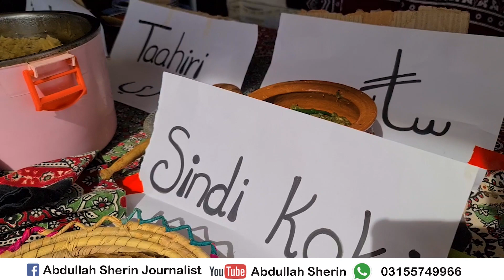Eurasian School Kanju | Prize Distribution Ceremony | Good News for Parents? | Abdullah Sherin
Eurasian School International Education System organized a prestigious prize distribution ceremony in Swat Kanju
 Montage
 VO
 Children's wonderful performance. A special sketch made on the role of parents. Praise.  Naat. Speeches and tableaus scattered beautiful colors
 Montage
 VO
 The chief guests of the event were Swat Press Club Chairman Sheerinzada, Tehsil Kabal Chairman Saeed Khan, Reform Committee Kanju Chairman Syed Inamur Rahman, Sultan Ali Khan Dr. Ikram Rahman and others attended the event.  The first Ukas/iso registered school was inaugurated on the occasion of receiving the honor
 Montage
 VO
 Speaking at the event, the speakers said that the Eurasian School has made a place for itself in a very short time and teachers are playing their role in the education of children with modern science requirements and we expect more similar programs.  Will be given better education.
 Montage
 VO
 The children also presented culture, traditional food and hand-made designs in the event and received great appreciation from the audience.
 Montage
 VO
 On this occasion, School Principal Subhir Rahman said that modern education along with curricular activities bring out the hidden talents of students and we are trying to provide better education opportunities to our children.  On this occasion, he welcomed all the guests

 Shields and prizes were also distributed to the students and guests who showed excellent performance in the ceremony Abdullah Shireen Swat